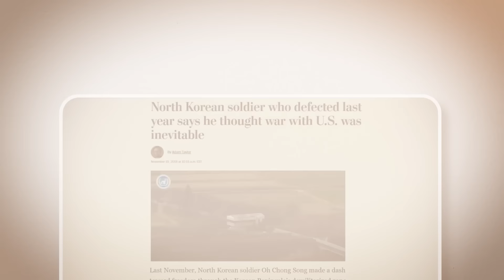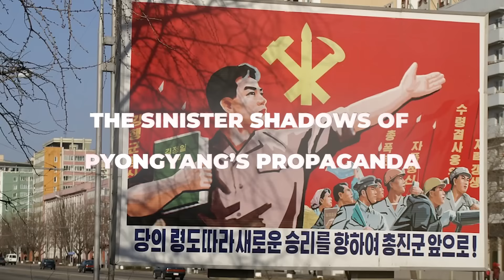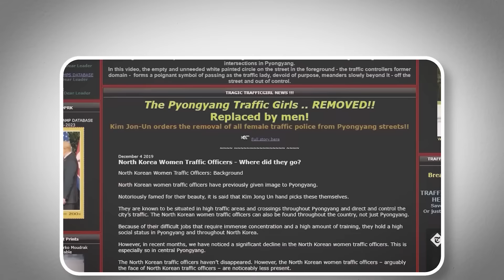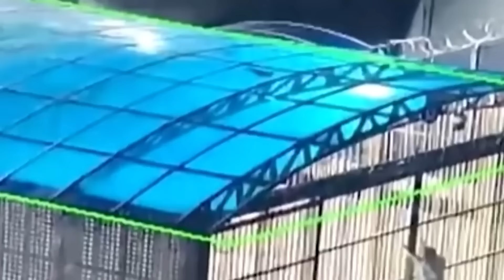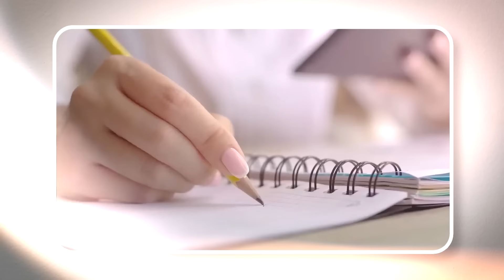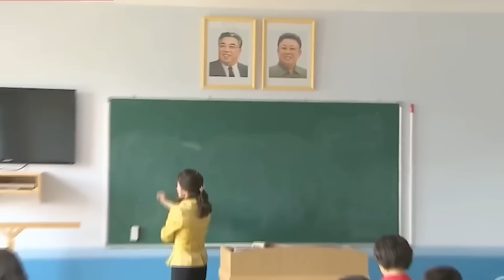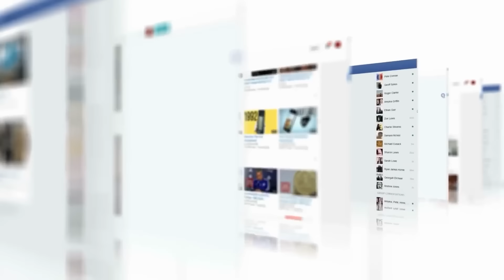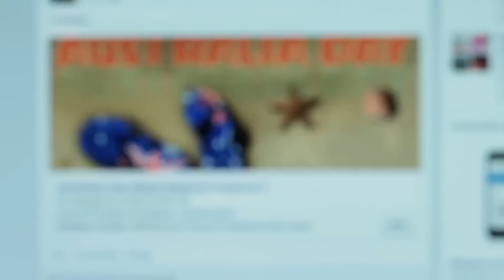SHOCKING: Disturbing Videos From North Korea Just LEAKED on the Dark Web!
One well-known example is the overwhelming public display of sadness after the death of Kim Il-sung, North Korea’s first leader, in 1994. The government ordered everyone to show extreme grief in public. People across the country were seen crying uncontrollably, a sight that was both unsettling and confusing to people outside of North Korea. The state controlled every part of this mourning period, from lowering flags to stopping all celebrations for ten days. This event, involving over two million people, showed just how much control the government has over its citizens’ lives, highlighting their deep isolation and manipulation.

Another intense moment occurred when a 25-year-old soldier named Oh Chong-song made a desperate run across the border to South Korea in 2017. During his escape, he was shot five times, showing how determined he was to leave North Korea behind.